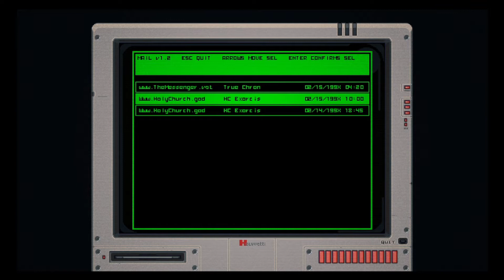The Textorcist Ep3 La ruée vers le Métal!